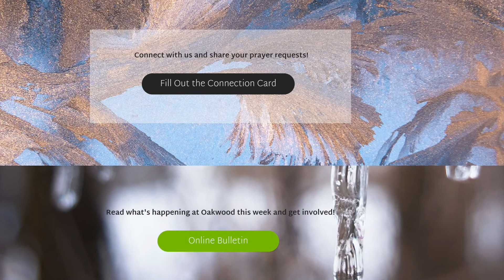Announcements, Nov. 29